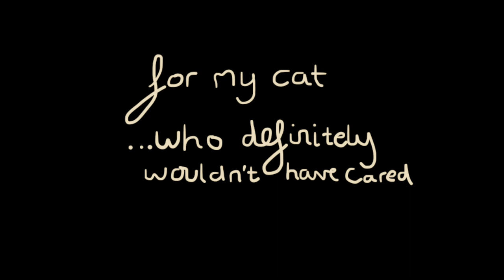JACK FRANKS - EGYPT (Music Video)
Egypt, a Song About My Cat but Maybe Everything Else As Well
- from my album coming out 2021.
Recorded in the woods with an iPhone 5.

Simple direct links to each video/song when we upload, nothing in between releases.
Simple.

The Jack Franks ...it’s super effective